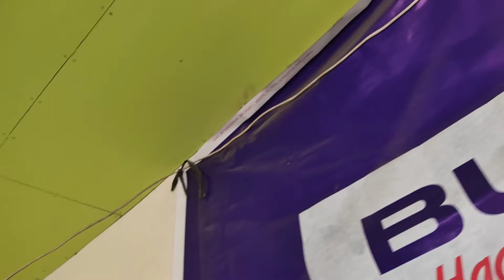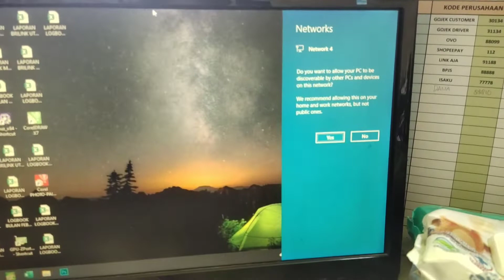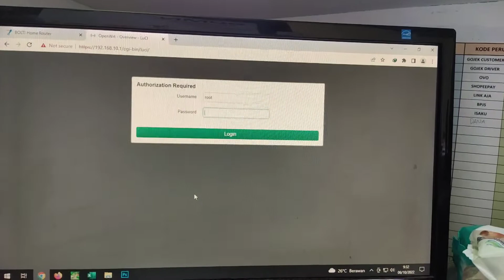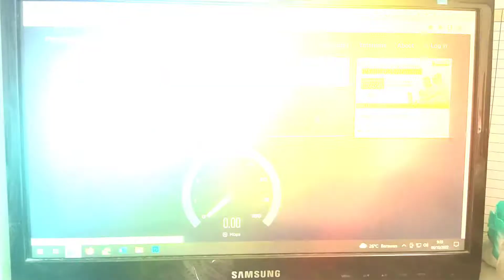TUTORIAL SINGKAT PEMASANGAN MODEM OUTDOOR BOLT TITAN BL400 KE ROUTER BL401 OPENWRT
Pemasangan modem outdoor bolt bl400 titan ke router pasangannya bl401 yang sudah di openwrt untuk internetan dirumah 24 jam.
Alamat IP nya router harus dirubah dulu agar tidak sama dengan alamat IP dari modem BL400 nya. Seperti di video routernya alamat IP nya saya rubah menjadi 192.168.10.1 agar tidak bentrok dan bisa untuk akses semua perangkat BL400 & BL401.